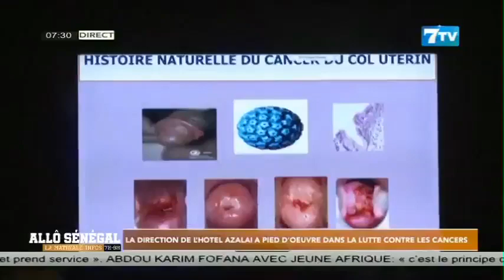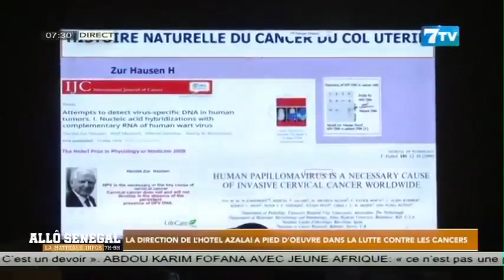La direction de l’hôtel AZALAI à pied d’heure dans la lutte contre les cancers